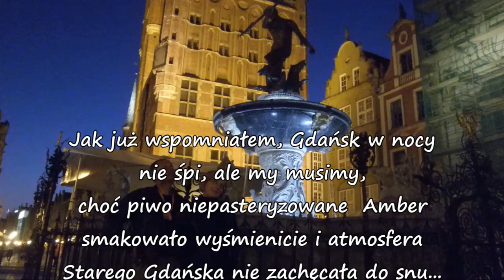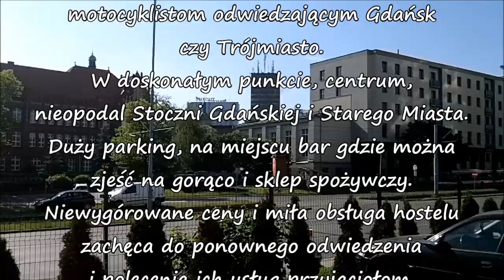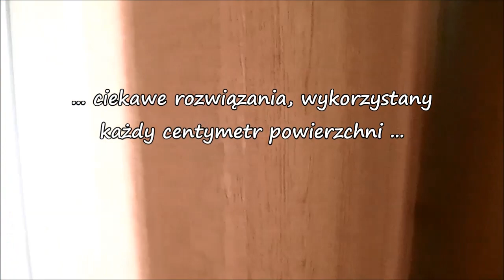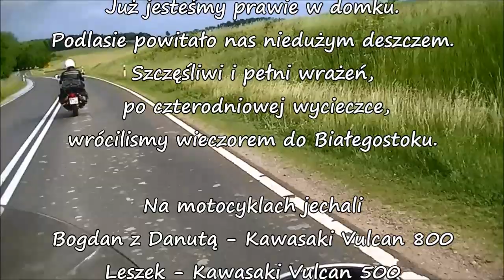Na motocyklach do Gdańska cz. V Powrót do Białegostoku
Wycieczka motocyklowa do Gdańska. Czwartego dnia wracamy do Białegostoku. W filmie hostel Filip w Gdańsku w którym spędziliśmy noc i droga powrotna z przerwą w Mrągowie.